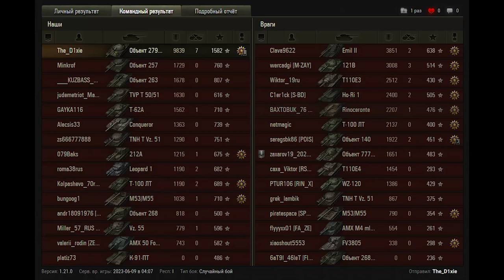Ob.279r 10k DMG. 7 kills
World of Tanks Top Replays. Ob.279r  10k DMG. 7 kills